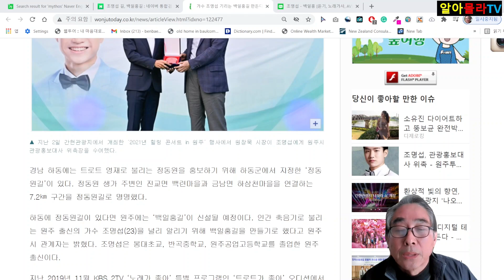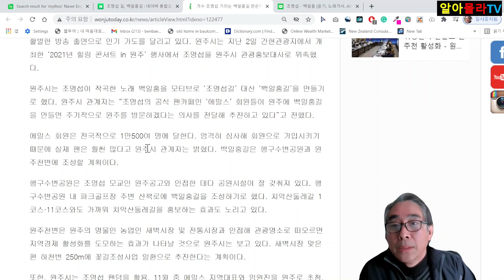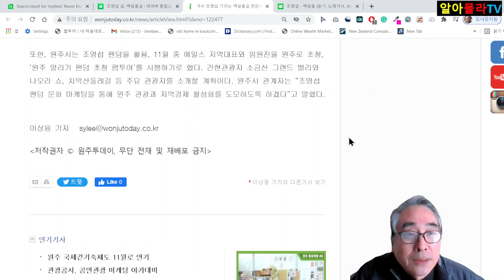축: 원주에 백일홍길(조명섭길)